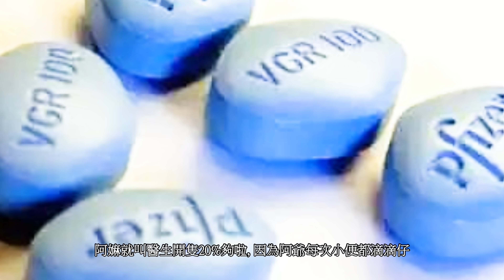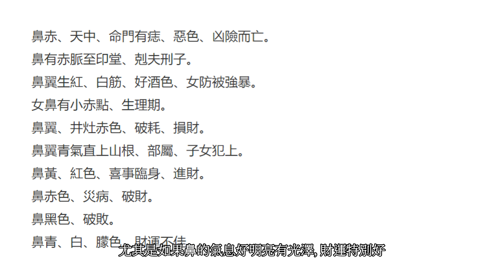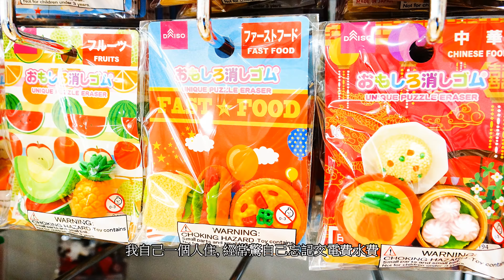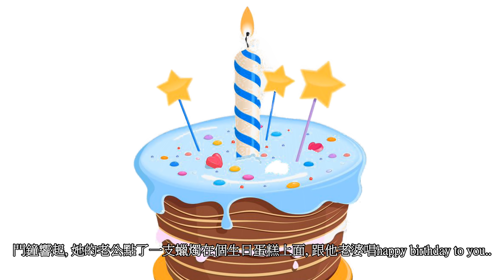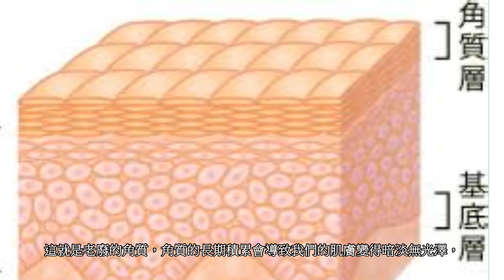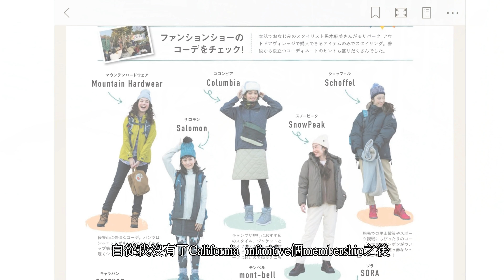(2020)🔴大阪心齋橋Daiso 百元商店,10大必買浴室化妝家居用品 Top 10 best buy Bath household Daiso Shinsaibashi Osaka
Hello大家好, 今日又會去大阪心齋橋Daiso3樓, 介紹一下浴室和家居用品, 現在是農曆年尾, 大家都好需要買新的物件去佈置家居, 收集了大家的意見, 除了家居用品, 我其實什麼都會講下, 多謝大家寶貴的提示, 希望2020年, 話題可以廣闊一啲.當然不少得我最鍾意講的十大必買, are you ready?

第一必買, 新正頭, 買對鼠年的新拖鞋, 當然有其他款式啦

由200yen至300 yen都有, 即是港元十幾廿蚊

這些拖鞋非常舒服喎, 話說我有位朋友跟我說

他七十幾歲的阿嫲, 陪阿爺去睇醫生

阿嫲話給他聽,醫生給她黑面

是咁的, 阿嫲問醫生, 可唔可以開一些偉哥藥給阿爺

醫生答她, 偉哥有三種醫藥成分, 一種效力20%, 只是可以抬高少少

50%藥力, 可以枱高度一半, 最勁是 100%, 可以射到上天花板

阿嫲就叫醫生開隻20%夠啦, 因為阿爺每次小便都滴滴仔

次次都搞到對拖鞋濕曬, 醫生聽了之後就黑面, 叫阿嫲返去要好好檢討下

看這個醫生樣子似老羞成怒, 因為他的年紀同阿爺一樣

第二必買, 夾腿健胸伸展器, 坊間有好多說這個物件可以做收陰機

話說我有另一位好朋友, 在美容集團是做top sales  consultant

整個集團有幾十間舖, 老細是女人, 好錫我朋友

公司要推出一個新的產品, 效果是收陰機, 老闆娘第一時間打電話叫我朋友去試下這個服務

免費試完之後, 感受下產品的功效, 再大力推銷給客人

我朋友打電話給予她的老公, 話是老闆娘很好的offer, 好唔好做呀,老公?

她的老公回答: 你生仔開刀㗎嘛! 還是很緊,當然不用啦!

我朋友就說自己不做啦, 將個這麼好offer, 送給她的女經理

女經理又打電話給她的老公問下意見, 她根老公說

我生過喎, 又不是開刀, 千載難逢機會喎

她的老公回答: 我夠大咪得囉, 唔好做呀

女經理又將這個offer, 交給一位即將結婚的consultant

 consultant又打電話給她即將結婚的男朋友

男朋友回答: 你都未生過, 唔使啦

女經理唯有打電話給老闆娘, 好有禮貌婉拒了這個offer

老闆娘答她們, 你們都不識貨, 我叫第二間分店的員工試下。

個個爭崩頭呀, 實在究竟收陰機的用家, 始終都是男人

不知大家是否同意呢?!

第三必買, 通淋巴刮刮板, 除了刮面之外

都可以刮小腿、刮手臂拜拜肉

用呢個來刮面, 除了可以通淋巴

亦可以瘦面, 幫助血氣循環, 令到面色紅潤

人面部的氣息, 會反映了你當時的運氣和身體健康狀況

我早排遇到一位下屬, 她以前是在馬會投注站做經理的

我問她, D人中頭獎是否真的有樣睇㗎

她說面相就不懂, 不過氣息就真是好好的

每個嚟領頭獎的人氣息, 都是好有光澤、紅光滿面

面相學實在有這回事, 鼻是財帛宮,

尤其是如果鼻的氣息好明亮有光澤, 財運特別好

如果你鼻上面突然間生暗瘡, 最好就不要去賭錢呀

面相學上面有一隻叫做酒糟鼻, 酒糟鼻的面相, 是個鼻成日紅卜卜，好似飲醉酒一樣

以前我跟一位好出名的師傅學面相

他對酒糟鼻的男人形容詞相當好笑:

如果你個鄰居是一個酒糟鼻的男人, 你屋企隻貓乸都要收埋

即是話酒糟鼻的男人是相當鹹濕

第四必買, 壽司磁貼、 掛牆袋

我自己一個人住, 經常驚自己忘記交電費水費

我不是自動轉帳, 怕自己忘記, 所以將帳單放在這個掛牆袋

或者用磁石貼在雪櫃上面提醒自己

我有位男性朋友, 他是這樣氹老婆的

他的老婆收工的時候, 收到他whatsapp, 說今晚要加班, 叫他老婆自己食飯先

留了一些餸在雪櫃給他的老婆, 他的老婆好失望, 因為當日是他老婆生日

返到屋企, 見到雪櫃上面用磁貼有一張字條

是這樣寫的: 請不要太快動作打開雪櫃

他的老婆看了字條, 更加心急

打開雪櫃, 原來是一支玫瑰, 在這個時候,

門鐘響起, 她的老公點了一支蠟燭在個生日蛋糕上面, 跟他老婆唱happy birthday to you..

他的老婆差點要喊出嚟, 條橋是我教這個男性朋友的

記住我的口訣啦: 要令人歡喜,   記得在Timing做起

第五必買, 首飾戒指頸鏈手鈪耳環架,

放在這個架上面一目了然, 好容易就搵到, 又不會痴到一舊舊

黑白架的底色, 配襯五顏六色、金光閃閃的飾物

除了將飾物整理得井井有條, 亦都不失為一件藝術品

精美又便宜的擺設, 是否增添你屋企良好的磁場呀

只要略思小計, 就請得財神到位

男士送一條頸鏈, 加上這個飾物架,

送給另一半的時候, 跟她說: 送埋個架畀你、等你無時無刻掛住我

女士們可以這樣回應: 我筆試將你掛在架上面, 是在個心裏面呀

旁觀者可能聽到有啲想嘔, 不過當事人只想一生跟你走

但求每日為情, 花點心思, 我願默然, 帶著熱誠

很想一生跟你走, 在我畢生心裏, 身邊的你, 三生都可能未夠

第六必買咕臣攬枕, 小小的攬枕, 除了可以令你坐著有個support

亦可以裝飾下張梳化, 我經常看到那些愛情片

一對情侶, 最鍾意將啲咕臣攬枕, 你掟下我我掟吓你

場面相當溫馨, 有時一對情侶講兩句不中聽

可以用這個道具, 叫對方收口, 總好過你兩句唔啱

掟鞋、掟刀义呀, 床頭打交床尾和, 掟過攬枕好好多

家和萬事興，Lin King㩒住拎

第七必買, 去角質浮石, 有竹炭、米糠、 豆乳

適用於手肘、膝蓋、腳跟等容易產生厚繭粗皮的部位

肌膚需要新陳代謝，肌膚表層一些老廢的細胞就會殘留在肌膚表面，

這就是老廢的角質，角質的長期積累會導致我們的肌膚變得暗淡無光澤，

還會影響肌膚對護膚品的吸收，應該盡快去除。

小小一個去角質浮石, 使出還原靚靚拳

第八必買, 焗桑拿衣物一套

原來今時今日去gym, 是好貴的

自從我沒有了California  infinitive個membership之後

我就沒有再參加任何健身室, 最多行下山、落街跑步

如果你們想出多啲汗, 著這套衣物就非常之好啦

如果你嫌佢好像青山院友的制服, 你可以著返件外套在出面

第九必買, Gel甲貼紙、指甲飾物

我有朋友開美甲店, 但凡過年前這些日子

美甲店的booking都好Full, 有了這些美甲裝飾物

時間和金錢都慳番

第十必買, laundry bag,這個洗衣袋,

是軟性物料, 就算你洗手間好細都不會阻訂

沖完涼, 載住啲污糟衫, 不用東一忽西一忽

有啲人屋企細, 會攞落樓下洗衣店

有了這個袋, 是否方便好多呀

不知我今日介紹的十大必買, 你們最喜歡那一樣呢?

留言跟我分享下! 臨走記得給個表情符號以示支持呀

希望大家可以在年尾, 執返靚間屋, 執拾好自己靚的心情

迎接金鼠年, 我們下一條片見, 88!